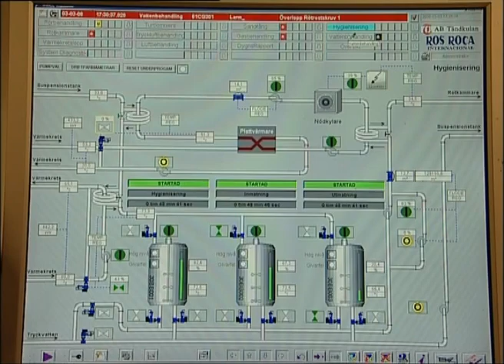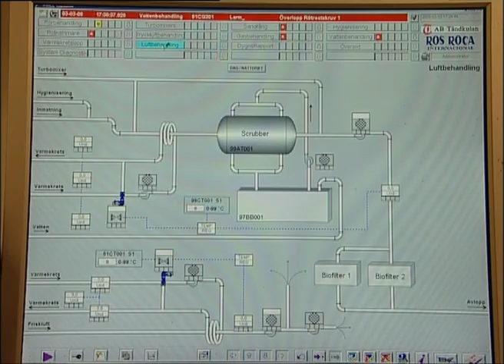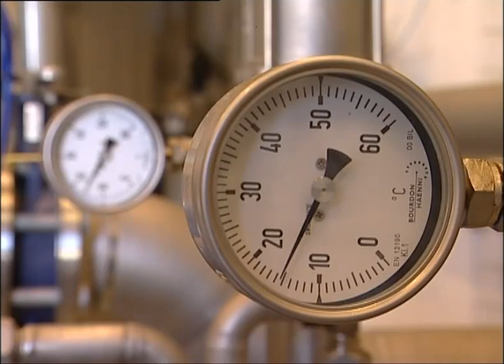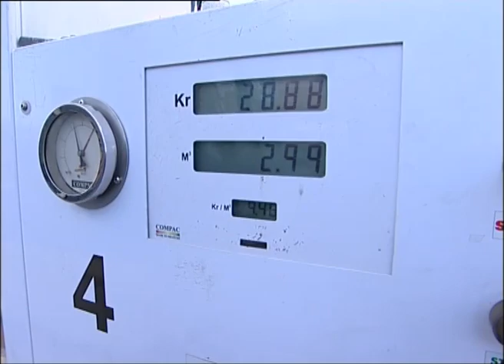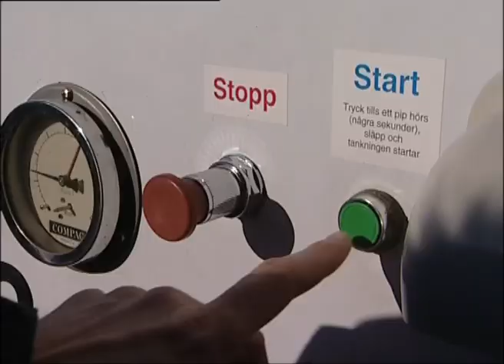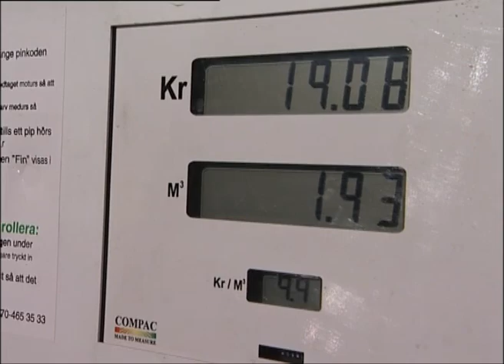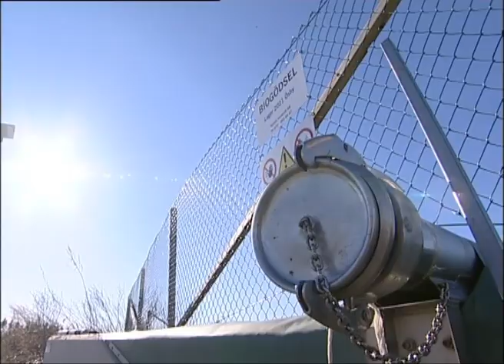A Green Energy B-ROLL